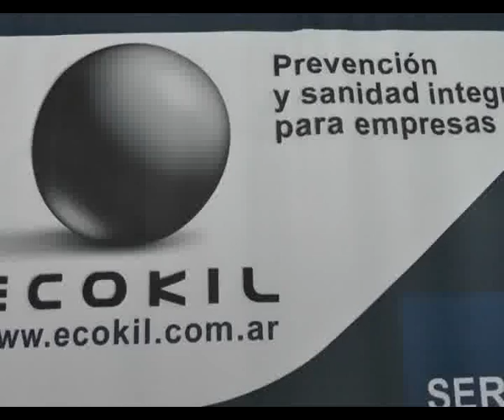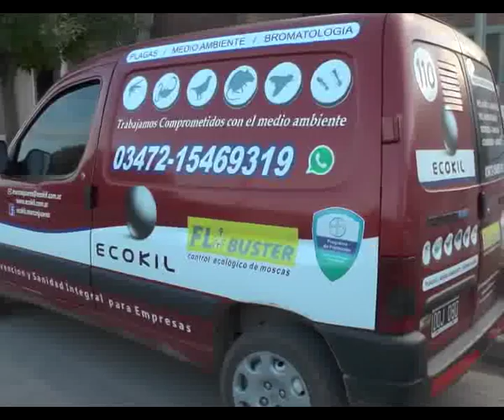ECOKIL, CONTROL DE PLAGAS, MEDIO AMBIENTE